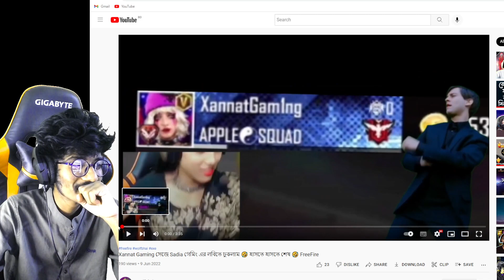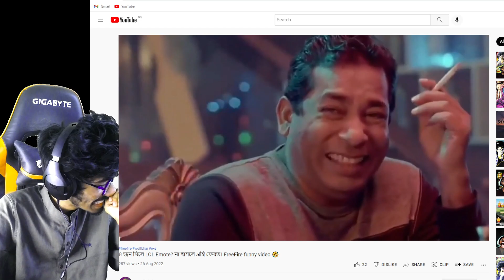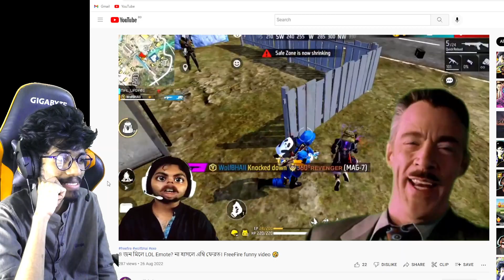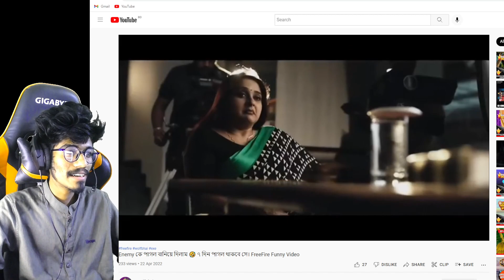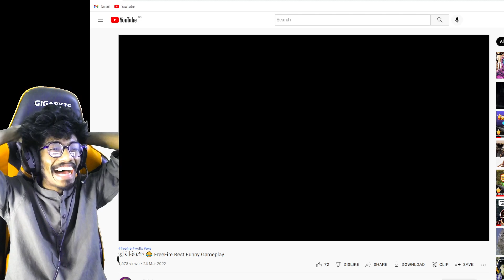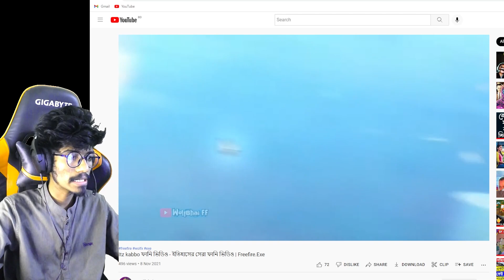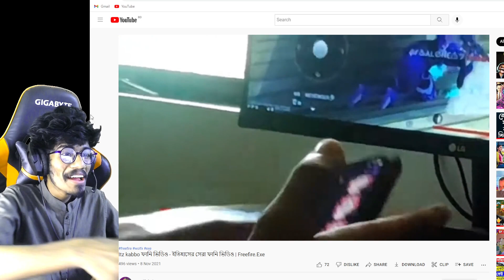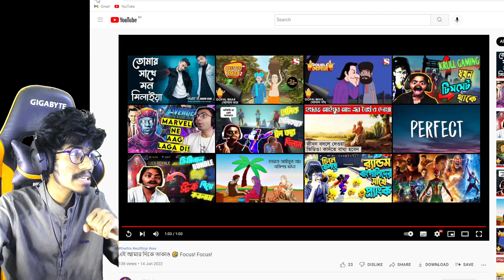ভিডিও দেখে না হাসলে জুটাপেটা খাইতেও রাজি 😂 বাংলার সেরা হাসির রাজা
❤ Business Gmail :-

41215160  ( KRULL GAMING )

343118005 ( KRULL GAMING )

❤️ PC SPECIFICATION

Motherboard - Asus ROG Strix B550-A Gaming AM4 ATX Motherboard

Gpu - xfx speedster merc319 amd radeon rx 6700 xt

Ram - Corsair Vengeance Pro Ddr4 16 gb Ram

Ssd - Samsung Ssd 980 Pro 250 gb

Hdd 2 TB - Western Digital Blue 2TB 3.5 Inch SATA 7200RPM Desktop HDD

Monitor - Msi Optix G242 esports gaming monitor 24inc

Mouse - HP Gaming mouse G200

Case - P82 Flow P series

1.Garena Free Fire Indonesia Live
2.Garena Free Fire Brazil Live
3.Garena Free Fire Brasil Live
4.Garena Free Fire India Live
5.Garena Free Fire Singapore Live
6.Garena Free Fire Thailand Live